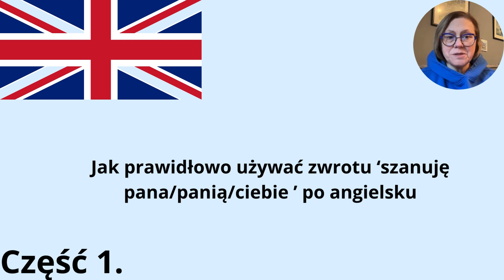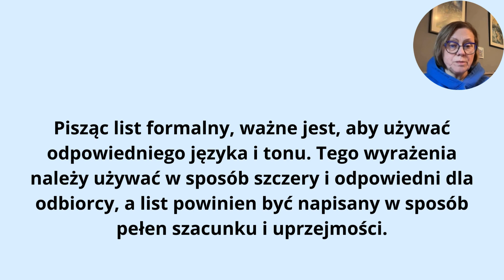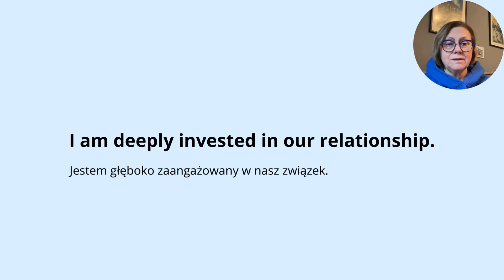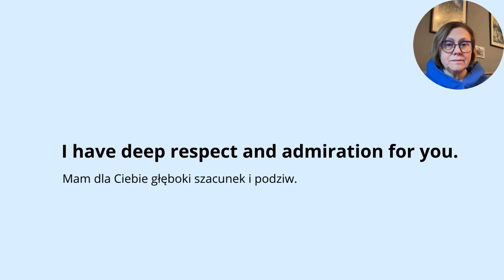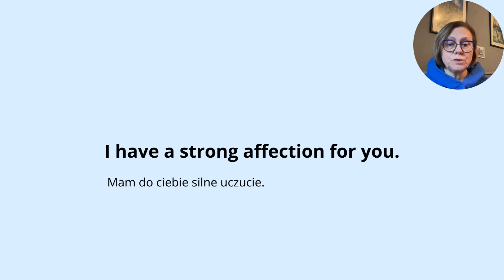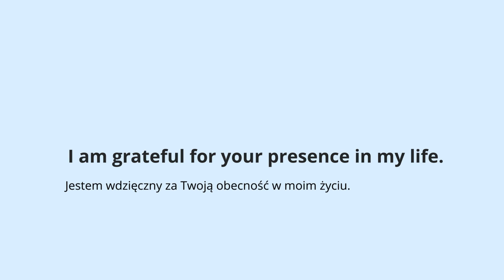Jak prawidłowo używać zwrotu ‘szanuję pana/panią/ciebie ’ po angielsku Część 1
Przydatne zwroty po angielsku. Najbardziej przydatne zwroty po angielsku. Potrzebne wyrażenia do komunikacji angielski. Wyrażanie szacunku po angielsku. Rozszerz swoje słownictwo angielski. Nauka języka angielskiego przez fiszki. Poszerz swoje słownictwo angielskie.

00:00 Zwroty: szanuję pana, panią, ciebie po angielsku.
00:13 Wstęp
01:42 Rozpoczęcie całych zdań po angielsku z tłumaczeniem.